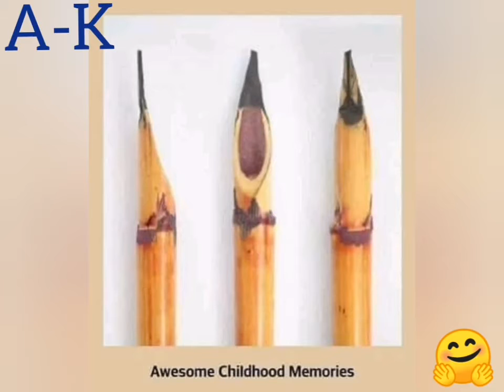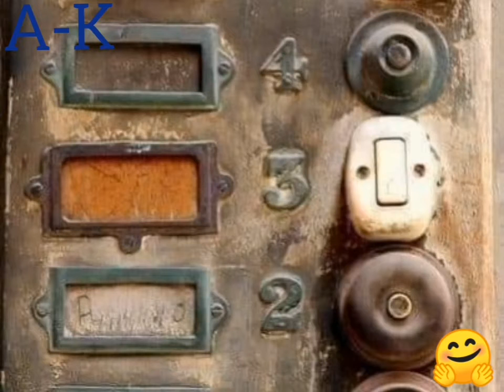OLd is GoLd 😂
This videos have old memories of world